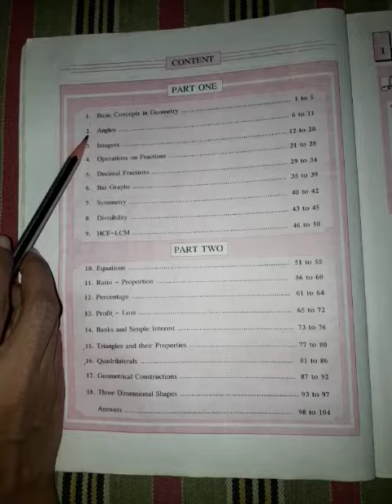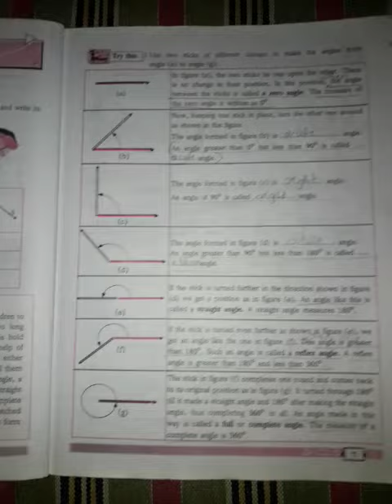Angles part 1